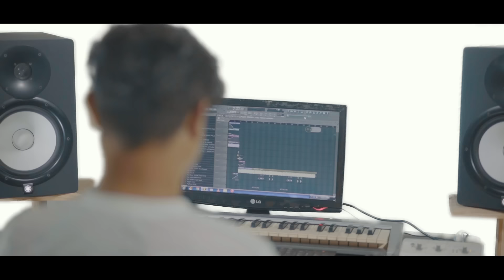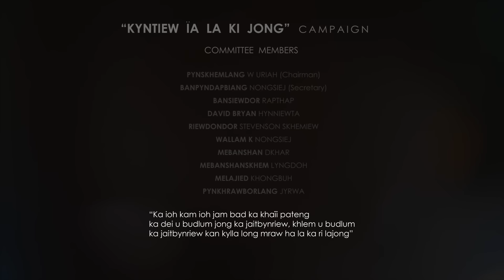Kyntiew ia la ki jong | DBRYN | BIG RI | VENON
Shillong, ML 793001

"Ka ioh kam ioh Jam bad ka Khaii Pateng ka dei u Budlum jong ka Jaitbynriew, Khlem u Budlum ka Jaitbynriew kan kylla long Mraw ha la ka ri la Jong "Ka Jingrwai "Kyntiew Ia La Ki Jong" kaba la pyllait paidbah ha ka
3 tarik u Iaiong da i Bah Paul Lyngdoh, Executive Member, KHADC ryngkat ka jing don ryngkat kiwei pat ki kynrem ki lyndan ha ka program ba lah pynlong da ka Khasi Student Union, Jaiaw Circle lyngba ka campaign "Kyntiew ia la ki Jong" kaba dei kawei na ki campaign ban kyrsiew thiah ia ki samla ka bri u Hynniewtrep ban kyrshan ia la ki paradoh para snam ha kano kano ka kam kaba ki leh, la ka dei ha ka khaii pateng ne la ka dei ha ka rwai ka siaw ne ha kano kano ka kam kaba ki leh. Kyrmen ba kane ka jingrwai kan long ka jing ai mynsiem bad kyrsiew thiah ia ki khun ka Bri u Hynniewtrep.

Ka Jing Khublei ka leit kyrpang sha ka Committe Jong ka campaign "Kyntiew ia la ki Jing" hapoh ka jingpeit khmih jong u Samla Pynskhemlang W. Uriah (Chairman), Banpyndapbiang Nongsiej (Secretary) kaba lah ibit ia ka Kynhun DBRYN  ban pyn bit pyn biang ia kane ka Music Video ba lah shna da u DBRYN bad Rwai da uwei na ki nongrwai ba paw ka jylla u Big Ri ha ryngkat bad u Venon Lyngkhoi uwei na ki nongrwai ba dang khie lung ha ka jylla.

Director/Editor : Apdor Tron
Asstt. Director/VFX : Everdy Kharbuki
Director of Photography:
Bright W. Jyrwa (Head D.O.P)
Elvest Thabah (Asstt. D.O.P)
Wanstar Thabah (Photographer)
Lumbok Thabah

Art Work by:
Ericson Majaw (Head Artist)
Raybornstar Sten (Asst. Artist)
Maybornwell Wankhar (Artist)
Rimeky Richfield Latam (Artist)

Jaka ba lah pyn donkam:
Iewduh, ISBT, Umlyngka, Jaiaw Lumbatemon, Jaiaw Lansonalane, Jaiaw Lumsyntiew,Mawlai Standbus

Ka Jingkhublei Ka leit sha i Secretary ka Dorbar Shnong Umlyngka Bah Delious Marbaniang, Dorbar Shnong Jaiaw, S. S. Nongbri, Rangbah Dong Jaiaw Lansonalane.

Ka Jing ai Khublei kyrpang ia ka Batesi TV kaba khlem ka jing don ryngkat lang ka jong ki ngin em lah ban pyn long ia kane ka campaign kaba jop.
Ka Jing Khublei ka leit sha i Rupert B. Pathaw, Franky Rajee, Rick Marwein, Bashan L. Mawnai, Julius Basaiawmoit, Prodigy Studio, Kerbhalin Shangpliang, Barikha Shangpliang, Naves Ryntathiang, Neil Kharmawlong,  Donbok Mawthoh, Andrew Jana, Habamutlang Lyngdoh Mawphlang, Ibanphira Lyngdohmawphlang, Naphisabeth Jessica Lyndem kiba lah long kum ki paia ia ka kynhun baroh kawei ban pyn long ia kane ka jingrwai kaba jop.

Ka kynhun kam lah ruh ban da sngewnguh ia Eugeneson Lyngdoh, Desmond R. Sunn, Damechwa Rymbai, Anthony Syiem, Melaine Pariat, Ibapynhun Eve. Syiemlieh, Ferdinand Rani, Neil Mawthoh, Mayborn Lyngdoh R., Baniohbor L. Nonglait, Ki Jlawdohtir, Iohbor Rngikseh, Tanvi R. Marak ia ka jing long kloi ban pdiang kylluid mynsiem ia ka jing tyrwa jong ka kynhun ban long kita ki nong prat lynti bad ai mynsiem lyngba kane ka campaign.

Khatduh kyntang iawai ka kynhun DBRYN ha ryngkat bad ka Khasi Student Union, Jaiaw Circle ka ai khublei kyrpang sha baroh Ki Members Khasi Student Union na baroh ki Circle kiba lah wan ban iashim bynta ha ka por ba ngi pynlong ia ka jingring video, bad sha baroh  kiba lah don bynta ha ka ban iarap ban pyn long ia kane ka project kaba jop. Lada ngi kum klet ban ai khublei kyrpang ngi pan map na phi. Ka jingdon ryngkat jong phi baroh ka ai mynsiem shi kat dei ia ka kynhun ban nang iai bad trei shitom shuh shuh.